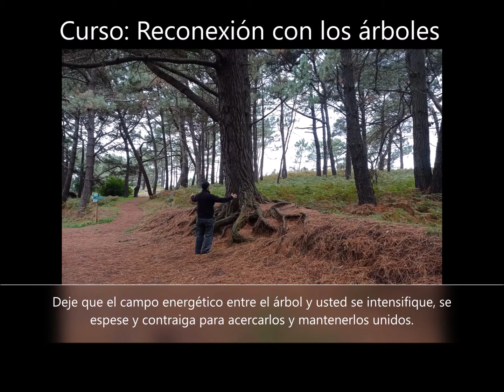Reconexión con los arboles, curso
Absorben dióxido de carbono para transformarlo en oxígeno, fuente de salud, son seres evolucionados conectados con la Tierra y con el cosmos. La energía sutil es su lenguaje, vamos a conocer y recordar como nos reconectamos con ellos y con  nuestro origen. El objetivo de este taller es  experimentar las diferentes formas de realizar la conexión y vivirlas de una manera consciente y mágica.

Si precisas más información ponte en contacto con nosotros, es un taller que ofrecemos para grupos en espacios abiertos, pero si tu tienes un grupo, o un espacio concreto,  contacta tenemos precios especiales para grupos ya formados.